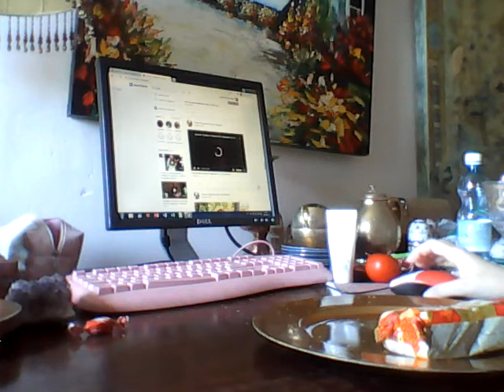Татиана Салмановна Мактум Сайфуддин специалист в области позитивной психологии и личностного роста